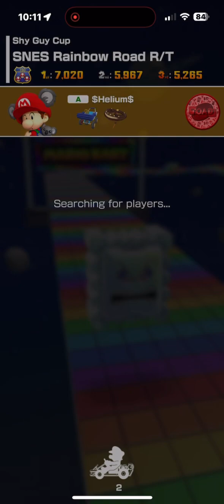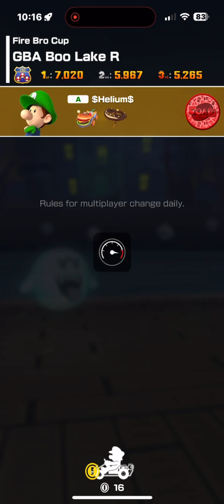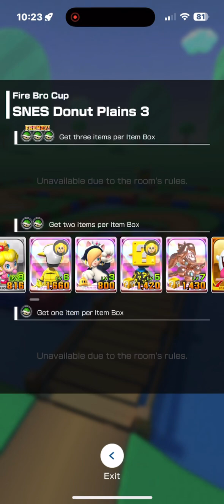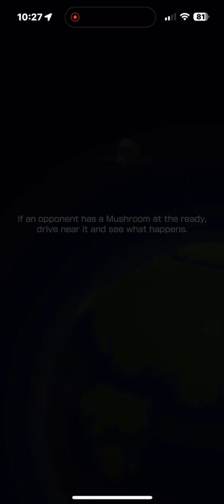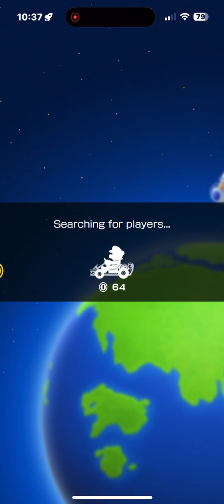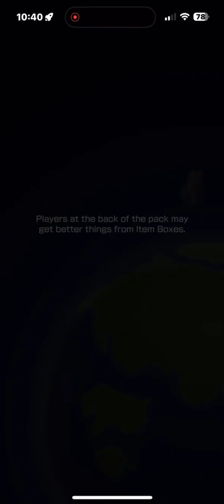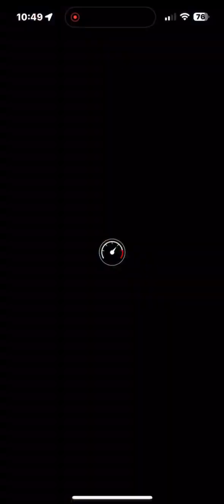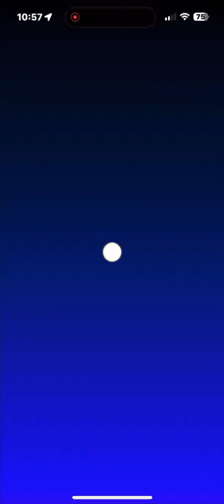Mario Kart Tour WWs #204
Another session goes by that I do things that most people couldn’t do as much.

Be victorious with lightweights that aren’t minions.